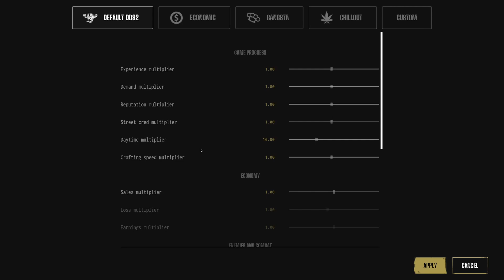#01 做呢行...得唔得架...?? (中版權...要CUT走某D位既聲, 請見諒...🥺) // Drug Dealer Simulator 2 //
唔好意思, 入面有好多位都中左版權...所以要CUT走果段既聲音...

大家好, 我叫阿天.
唔經唔覺已經係YOUTUBE打機打左一段時間. 雖然睇既人唔多, 不過都好開心有人留言俾意見及睇我既影片.
黎緊既日子都係繼續開心就打機, 唔開心更要打機.
我係一個女仔, 但可能比男仔更鍾意打機.
所為, "無咩事我都係番房打機先!"
如果大家對我既影片有咩意見, 記得留言話我知!!!
如果希望有D GAME想我玩, 都可以留言或者INBOX我.
不過!! 恐怖GAME唔玩, 喪屍GAME唔玩, 太難既GAME玩唔掂~